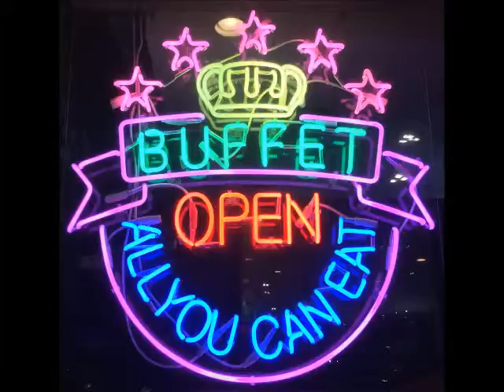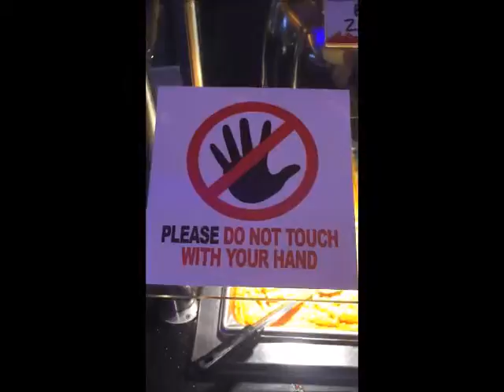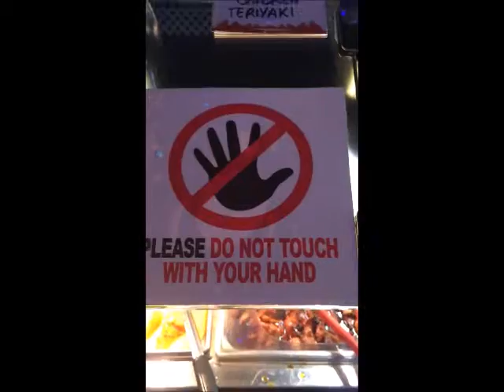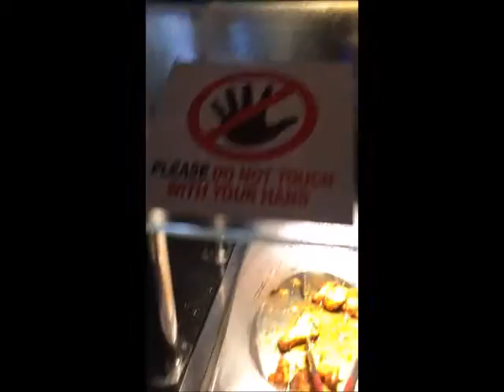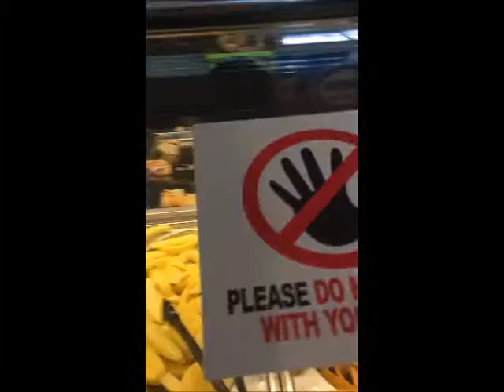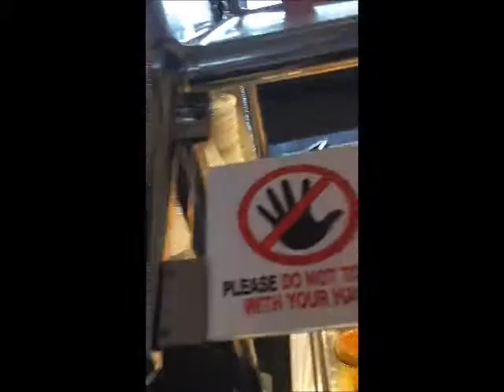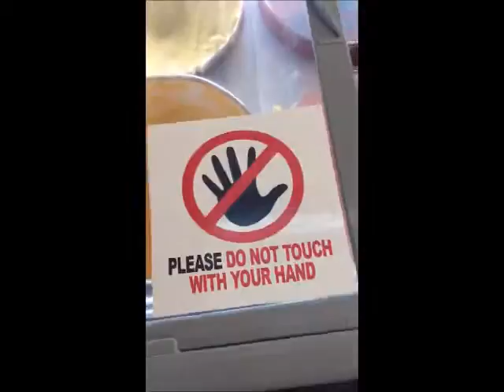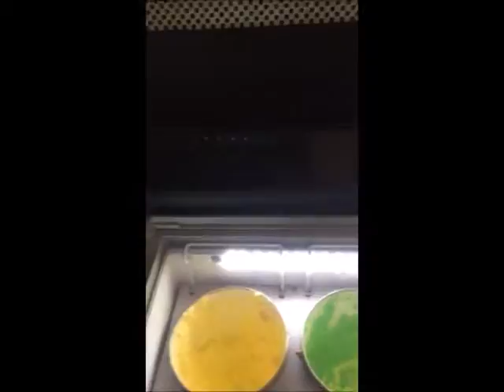Cauliflower Power-Real Deal Unagi Roasted Eel-Best Sports Event Hot Wings To Go At Royal Hibachi